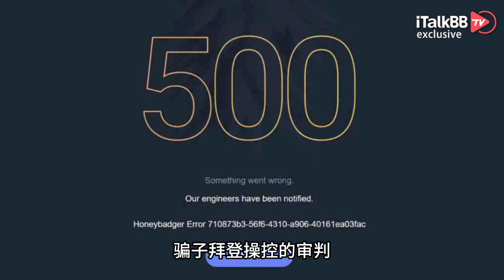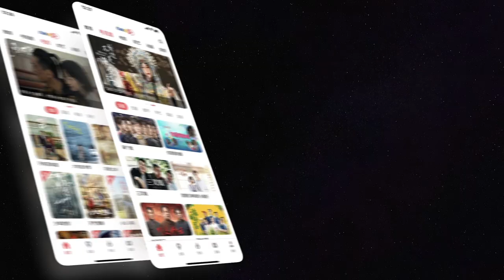34项重罪全判！特朗普再创历史！还能竞选总统吗？会入狱吗？筹款网站为何崩了？